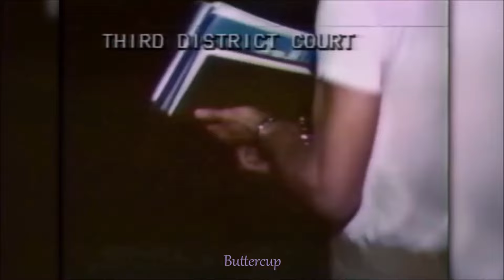Ted Bundy - Daylight